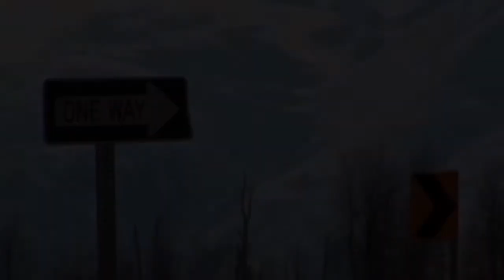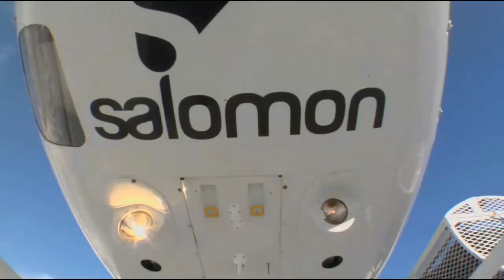Freeski TV EP8 Alaska Part 2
Alaska ist für mich und vermutlich für jeden anderen Skifahrer das Mekka des Skifahrens., erklärt uns Mark Abma und zeigt uns zusammen mit Mike Douglas und Dane Tudor warum. In der Fortsetzung des Alaska Trips holen die drei noch mal alles aus sich heraus und rocken die Spine-Lines.